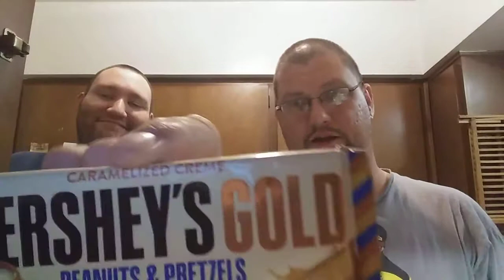Hershey's Gold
Caramelized Cream, peanuts and pretzels.